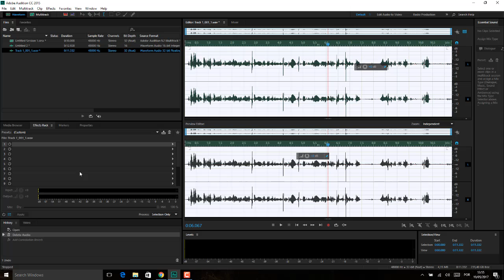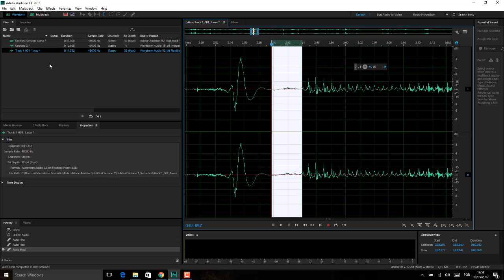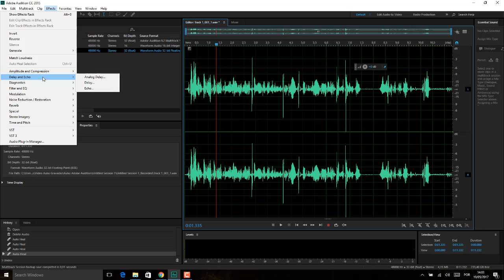Adobe Audition Aula 34 MENU EFFECT AULA 03 MATCH LOUDNESS E AUTO HEAL